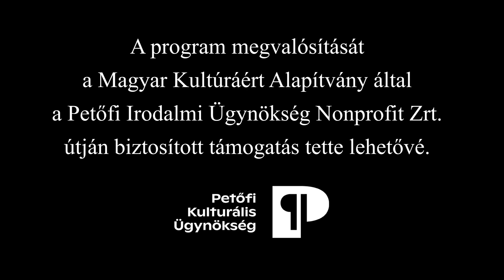Agócs Mónika és Zakar Bence fellépése a Trianoni Szemle bemutatóján - 2023. november 10. Kecskemét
A Magyar Művészeti Akadémia Kecskeméti Regionális Munkacsoportjának szakmai napja keretében a Katona József Könyvtárban mutatkozott be a Trianon Kutatóintézet folyóirata a Trianoni Szemle.
A 2023 évi két Trianoni Szemle Különszám különleges bemutatója részekét két fiatal tehetséges kecskeméti diákzenész, Agócs Mónika és Zakar Bence saját szerzeményeiket adták elő.
Az eseményeken megjelenteket Cseke Péter Kossuth - és Jászai Mari díjas színművész, a Kecskeméti Katona József Nemzeti Színház igazgatója köszöntötte.
Az est háziasszonya Csűrös Csilla rádiós szerkesztő-műsorvezető volt. Közreműködött Märcz Fruzsina színművész.
A Trianoni Szemle folyóiratot Szidiropulosz Archimédesz és a Kolczonay Katalin mutatta be a közönség számára